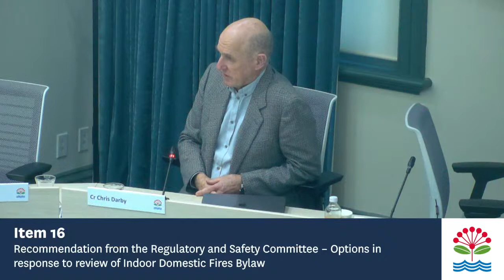27.04.2023 - Governing Body - Item 16